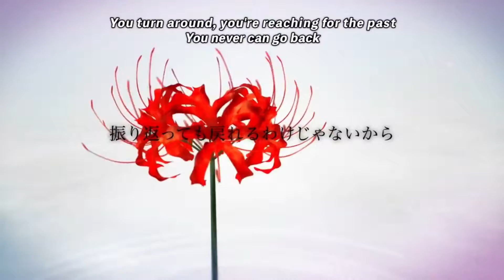Sword Art Online Alicization Lycoris Trailer | Lanzamiento 10 de julio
Tenemos el trailer con algunos personajes revelados para este increible juego!
Arrancamos con los gamplays walkthrough y todo lo que tiene que ver con SAO Alicization Lycoris el dia del lanzamiento 😁

REDES:

INSTAGRAM.COM/THEUNDERTAKERCOMICSTORE ✅

FACEBOOK.COM/THEUNDERTAKERCOMICSTORE ✅